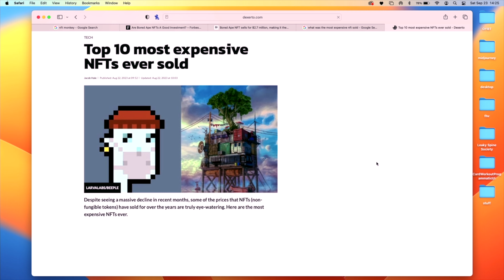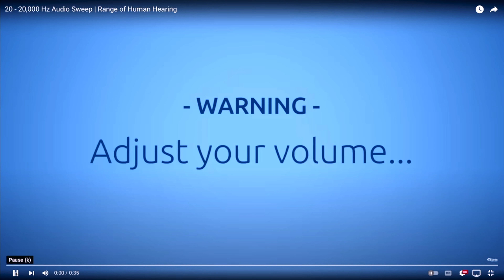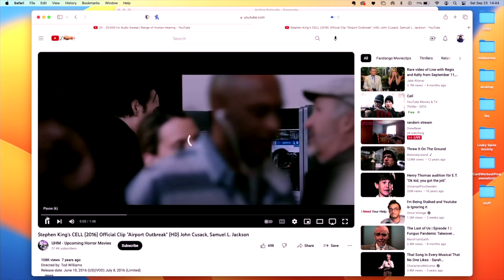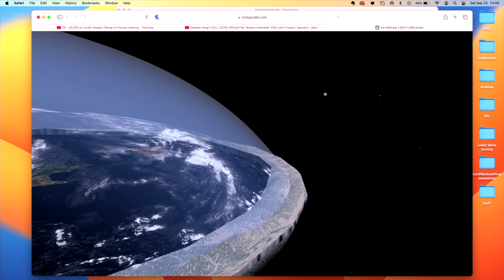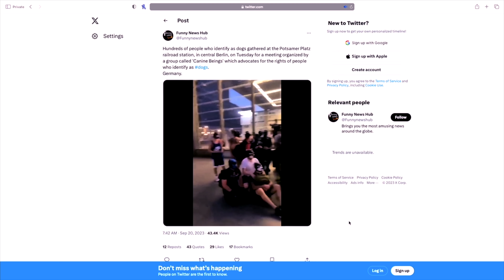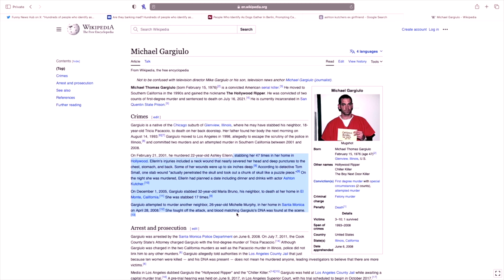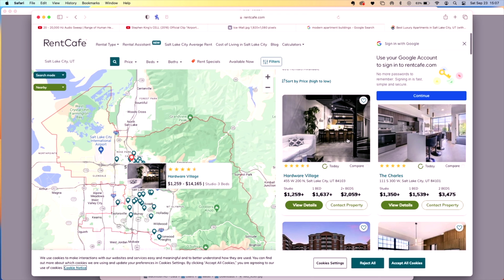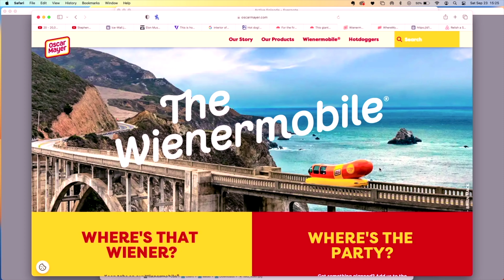Ice Wall - Oh Yeah Big Time - Episode 5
Guess what we saw and win $500

NFTs, NPCs, Trouble and threats from the Goldbergs, FEMA alert on October 4th, The Great Reset and the ice wall from flat earthers, The gathering of 1,000 dog people, House of screaming women, Ashton Kutcher rumors, Neuralink’s human trials, Elon Musk is bad at design and probably other things, The Weinermobile name change, apologizing to the gold people, and much more!

0:00 Intro
0:23 NFTs
07:17 Trouble with the Goldbergs
16:08 FEMA Alert on Oct 4th
25:59 The Great Reset & Ice Wall
36:35 Gathering of 1,000 Dog People
44:08 Ashton Rumors
47:23 Elon Musk is bad at design
1:00:15 Weinermobile Name Change
1:07:00 Apologizing to Gold People